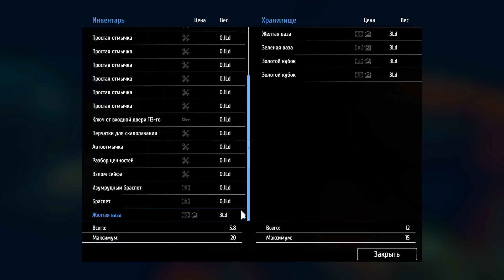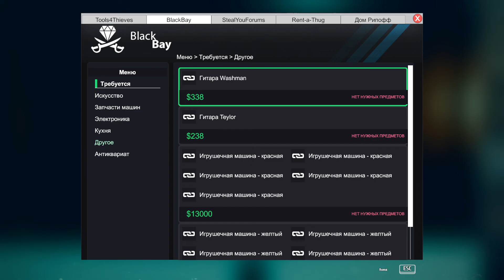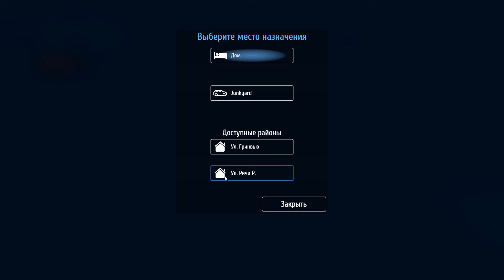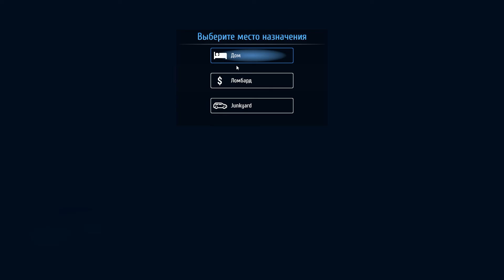Прохождение игры Thief Simulator | #4 Вскрываем сейф, богатеем на глазах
Полезная инфа 👇👇👇
ОБ ИГРЕ 📝
Thief Simulator (Симулятор Вора) – довольно неплохой в своем исполнении симулятор, где тебе предстоит взять на себя исполнение профессионального вора, который должен максимально точно и быстро проделывать свои планы. У тебя будет определенная цель, к которой необходимо как можно тщательнее подготовится, стараясь при этом разложить все пункты плана по полочкам, чтобы при исполнении не допустить ошибок. При ограблении тебе потребуется много информации, которую ты соберёшь преждевременно, а затем смело отправишься на свершение задания. Ты будешь очень профессиональным вором, поэтому твоими целями станут самые богатые и охраняемые дома. По ходу действия и повышения своей карьеры, ты сможешь зарабатывать деньги, на которые необходимо совершить закупку профессионального оборудования, короче поможет тебе в более сложных миссиях. Тебе нужно продать то, что удастся унести во время грабежа, заработать на этом большие суммы денег, но при этом не попасть в лапы главного врага – полиции. Профессиональный вор всегда тщательно изучает свой объект грабежа, стараясь собрать необходимую информацию и продумать разные пути отхода в случае осечки. Действовать нужно максимально быстро и обдуманно, применяя логические действия и динамику в движениях.
МОЙ ПК:
🎮 Корпус: Corsair Crystal Series 460X black
🎮 Материнская плата:Gigabyte B450M DS3H
🎮 Процессор: AMD Ryzen 5 2600X
🎮 Видеокарта: MD Radeon RX 580 8GB
🎮 Оперативная память: G.Skill Aegis DDR4 2x8Gb
🎮 Клавиатура: Modecom Volcano Lanparty RGB Brown Switch
🎮Блок Питания: be quiet! SYSTEM POWER 9 500W
🎮 Монитор: Samsung S24F354FHI